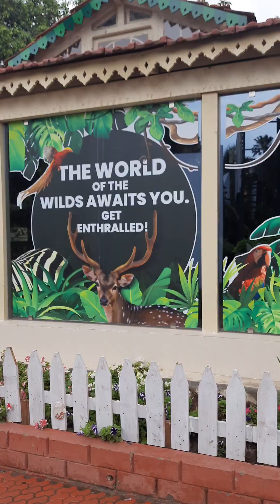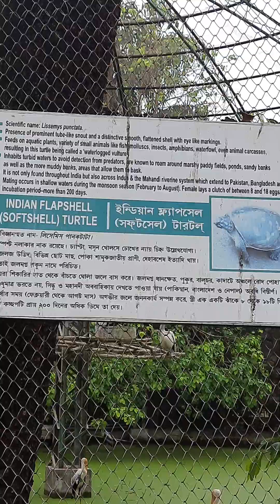A must visit to alipore zoo kolkata 20.3.2023 fun # enjoyment # nature # beauty